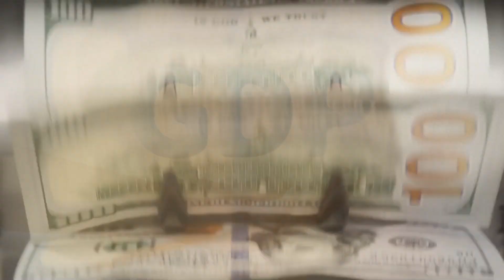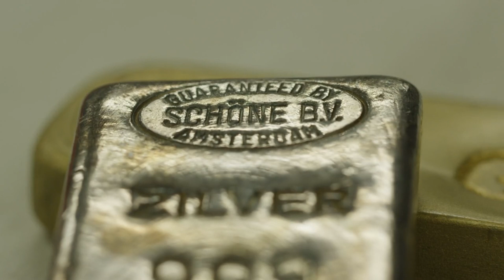Seniors Will Get Deposits Tomorrow! $2,000 Stimulus Checks Are Out For Social Security SSI SSDI VA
Exciting news for seniors! Starting tomorrow, $2,000 stimulus checks will be deposited for Social Security, SSI, SSDI, and VA beneficiaries. In this video, we provide all the essential details about these upcoming payments, including who qualifies, the deposit schedule, and how to ensure you receive your check without any issues. This much-needed financial support is crucial for many, offering relief and stability. Stay informed about the process and what you need to do to be prepared. Don’t miss out on this vital update that can significantly impact your financial situation. Watch now to get all the important information and make sure you're ready for your $2,000 stimulus check!